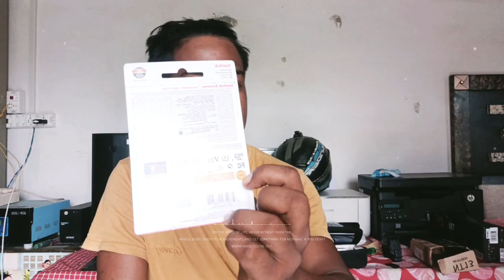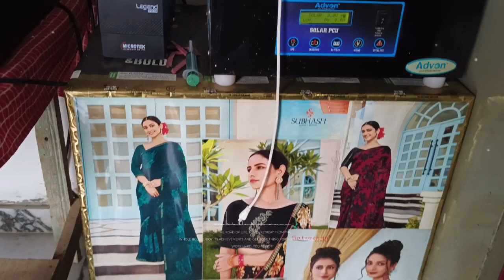bike raiding setup | gopro hero 11 camera unboxing | ulanzi 9.10.11.case | Thunder helmet | SanDisk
bike raiding setup | gopro hero 11 camera unboxing | ulanzi 9.10.11.case | Thunder helmet |  SanDisk memory card

Ulanzi c9-4 case 📽️📽️📽️📽️

sandisk   memory card 256 gb 💾💾💾💾

gopro hero 11 action camera black 📹📹📹📷📷

thunder helmet 1300g 🪖🪖🪖🪖

bike raiding setup 🏍️🏍️🏍️🏍️🏍️